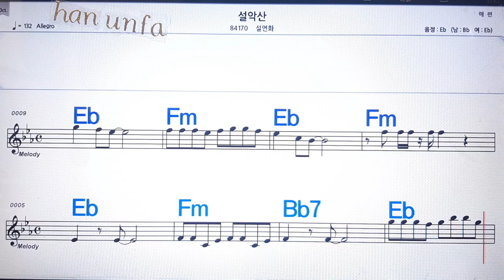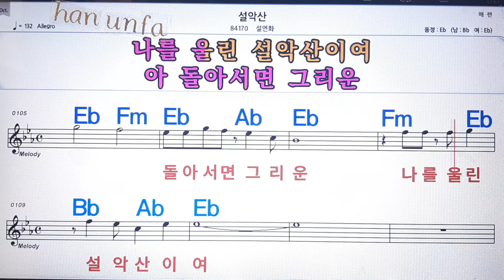설악산/설연화💋노래방 반주*기타 코드 악보*가라오케💖Karaoke*Sheet Music*Chord*MR